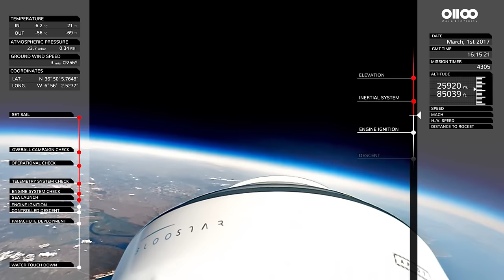Rocket Launch from Near Space - Bloostar by Zero 2 Infinity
Zero 2 Infinity launched its first rocket, a Bloostar prototype, from Near Space.